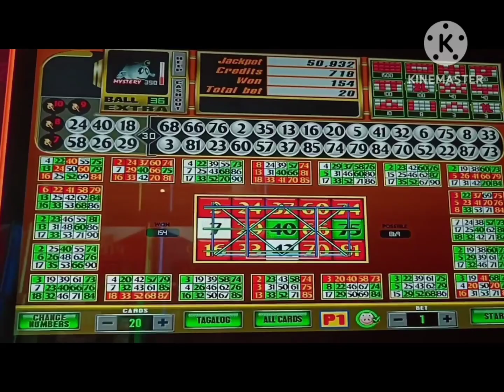bingo 1st perimeter💘❣️💕💝💞💓❤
This video I made is to make  people entertain whenever they are bored, I just wanna spread good vibes and luck to everyone.

Paano manalo sa larong bingo
My love life story
Reaction video sa mga kabayan

THIS IS JUST A FUN MADE!

Camera : Nord oneplus 5g
Editor : Filmora